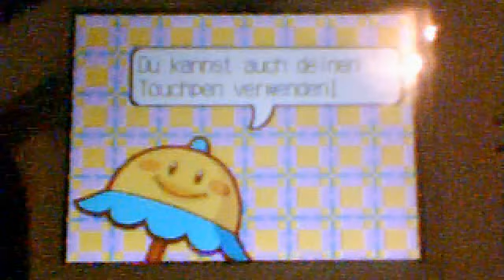Super Princess Peach 1-5, 1-Boss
Let's Play Super Princess Peach Part 3